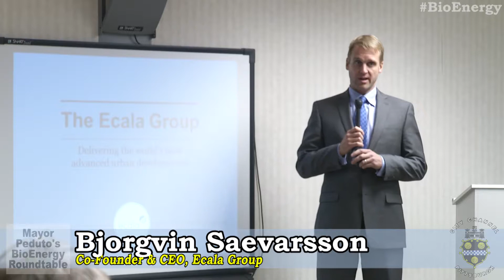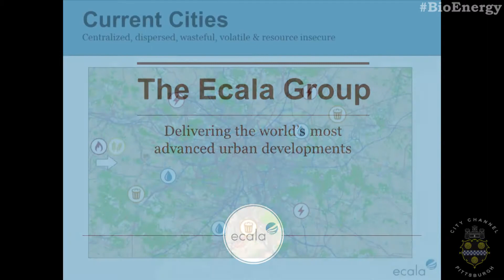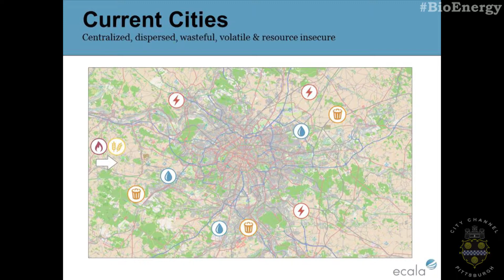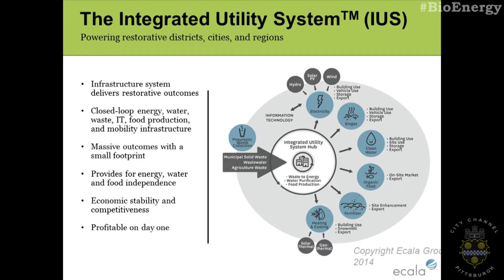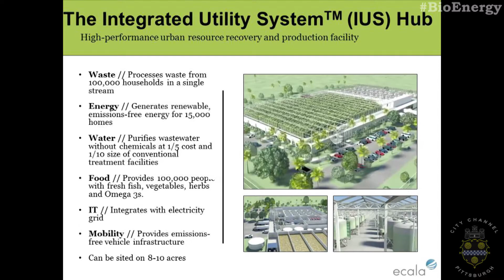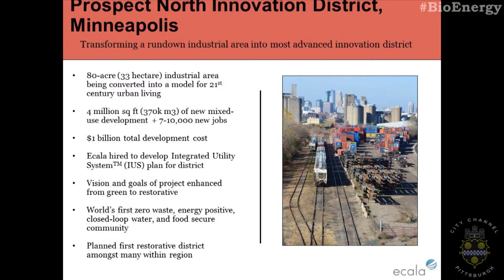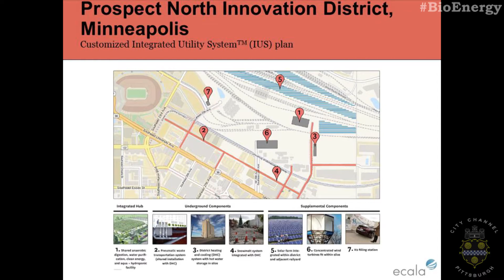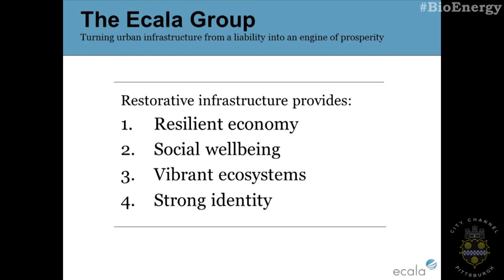BioEnergy Roundtable - Bjorgvin Saeverson